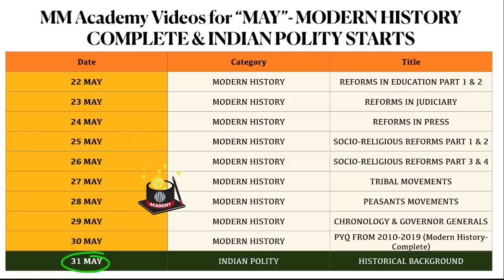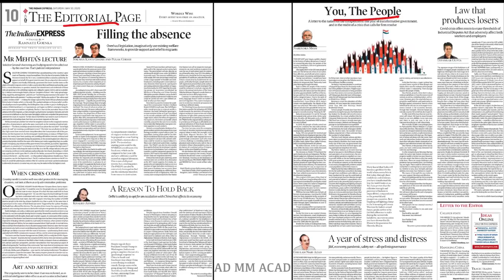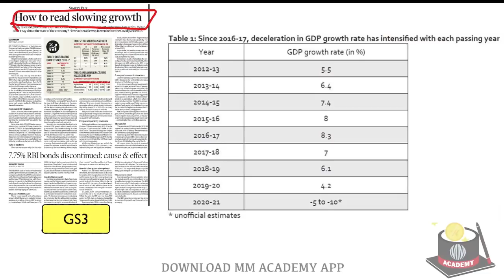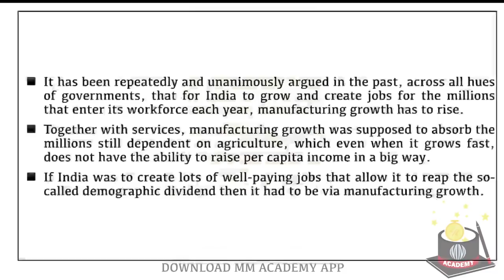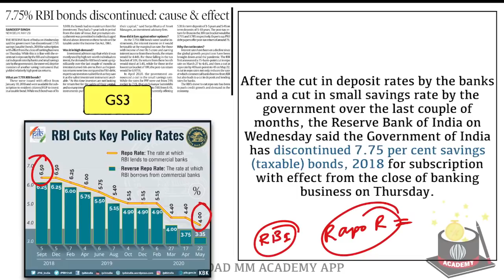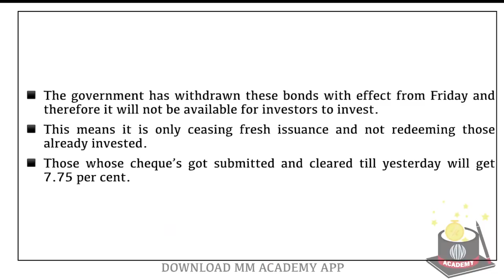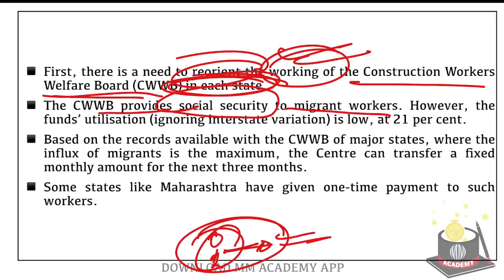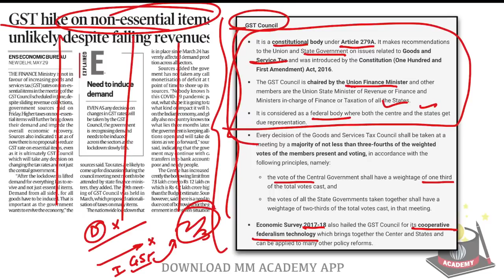30 May 2020- The Indian Express Analysis by MM